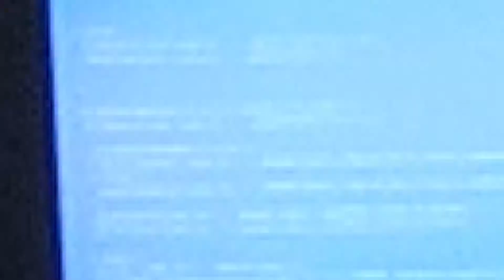Predictive Analytics Praxis - Computerwoche Webinfosession Tibco